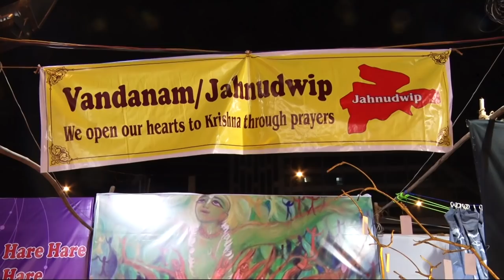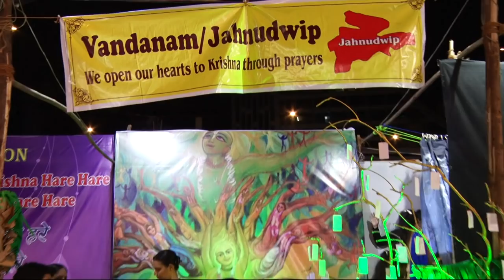Gokulanand Mela - 2019 | 20th April | Part 05